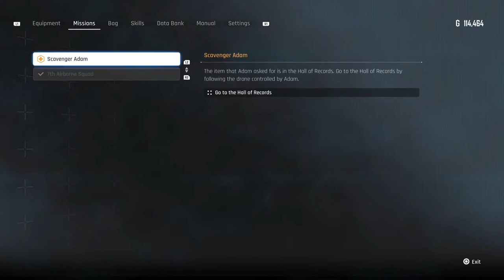Trophy Talk + XP/Resources Grind & Stalker Boss Battles | Stellar Blade Demo [ Time Stamped ]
This video features a discussion about the trophies for the Stellar Blade main game.

Other main talking points include overcoming game latency/lag, the ability to glitch into the next area of the game, Stellar Blade’s concept, and EVE’s combat mechanics.

Spoilers are a potential aspect of the conversations within this video.

Gameplay includes grinding for XP & Resources as well as Stalker boss battles featuring a different outfit for EVE in each battle.

Time Stamps for talking points and Hastags are available below for your convenience.

* Do see link for a helpful Blink: What To Do & Not Do video.

Thank you for viewing and enjoy.

** Time Stamps:

0:00 Introduction
1:00 Demo Glitch
1:45 XP/Resources Grind
2:19 Trophy Talk: Accomplishing The Trophies
3:44 3 Separate Endings Trophies
4:46 Starting Main Game With The Demo Save
9:00 Resources For The Main Game & The Demo Glitch
14:04 Trophies For Collecting Items
15:22 Trophies For Completing Tasks & NG+
20:17 EVE’s Combat System & The Demo Glitch
22:50 Contoller Button Remapping
24:31 Trophies For Deafeating Bosses
25:38 Blink Ability
29:08 EVE’s Outfits
30:44 Latency/Lag Solutions
37:27 Stalker Battle (Racer’s High Outfit)
38:16 Trophies For Leveling Gear & Demo Glitch
39:45 Stalker Battle Continues
44:26 XP/Resources Grind
44:57 Trophy Talk
46:56 Tachy Trophy & Deluxe Edition
52:01 Trophies For Upgrading Gear, The Blood Sword, Demo Glitch, Outfit Options, Playing Different Characters
56:45 Platinum Trophy Achievement
57:31 Latency/Lag Improvements
58:02 Main Game Exploration & Starting With The Demo Save
1:03:11 Preparing For The Main Game & Comparing EVE’s Combat Mechanics
1:05:28 Grind Explanation
1:05:53 Blink & Repulse Ability
1:06:50 Viewer Comment On Purchasing PS5 & Stellar Blade and Console Capabilities
1:09:44 Improving Latency/Lag and Timing Inputs
1:14:03 Demo Glitch & Starting The Main Game With The Demo Save
1:16:03 Kudos To Viewer’s Patience For PS5 & Stellar Blade
1:16:53 Stalker Battle (Planet Diving 2nd)
1:17:04 Ending Demo Save & The Demo Glitch
1:17:32 EVE’s Outfit Styling
1:19:06 Stalker Battle Continues
1:20:56 Blink Ability
1:21:40 K-pop Promo & Stellar Blade Music
1:23:10 Stalker Battle Continues
1:26:47 K-pop Chat Continued
1:29:53 Female Protagonists, Other Games & Stellar Blade
1:32:31 EVE’s Hair & Shift Up
 1:35:00 XP/Resources Grind & RNG
1:36:40 Getting Trophies Is Not A Chore
1:37:10 EVE’s Humanity
1:40:22 Directional Input In Stellar Blade Combat
1:42:04 Comparing Stellar Blade, Combat & Controllers
1:46:45 Triggering Blink, Repulse & Combat Mechanics
1:54:50 XP/Resources Grind
1:56:29 Trophy Talk & Game Difficulty Trophies
2:00:03 Trophy For Maxing All Skills
2:04:31 Trophy For Max Health
2:04:52 Stellar Blade Demo Gameplay
2:05:30 Quests In The Main Game
2:08:36 Not Rushing The Main Game
2:09:44 Stalker Battle (Wasteland Adventure)
2:10:33 EVE’s Shoes & Wasteland Adventure Outfit
2:13:14 Stalker Battle
2:17:22 XP/Resources Grind
2:19:01 Trophy For All Outfits, EVE’s Skin Suit Design & Crafting Suits
2:23:34 To Do’s Before Main Game Release & Trophy Talk
2:25:15 Burst Ability Skill Tree & Button Remapping
2:28:18 XP/Resources Grind
2:29:49 Resources From Boxes/Crates
2:30:42 XP/Resources Grind
2:33:03 Stealth Takedown XP (SP EXP) RNG%
2:34:34 Funky Object Physics
2:35:22 XP/Resources Grind
2:38:48 Blink Ability Concerns
XP/Resources Grind
2:44:28 XP/Resources Grind
2:49:04 Behind The Scenes Videos For Stellar Blade
2:50:35 Stalker Battle (Planet Diving 7th)
2:56:06 Skin Suit Challenge (Stalk Battle)
3:02:56 Stalker Battle (Racer’s High)
3:08:48 Closing Statements
3:10:21 Closing Segment